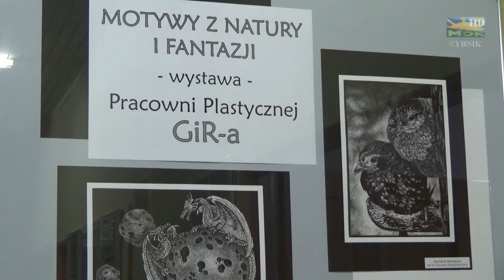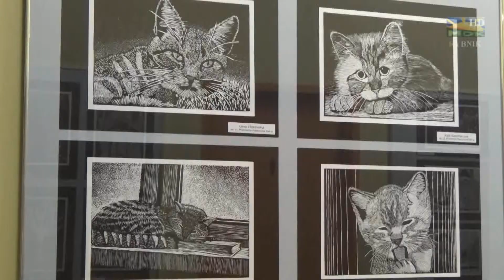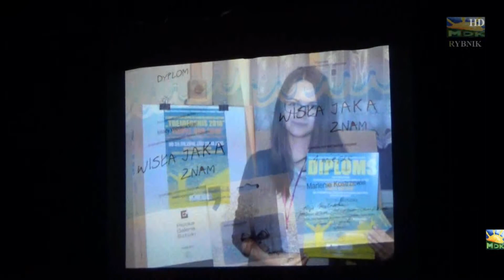WERNISAŻ PRACOWNI GiRA 15 09 2017